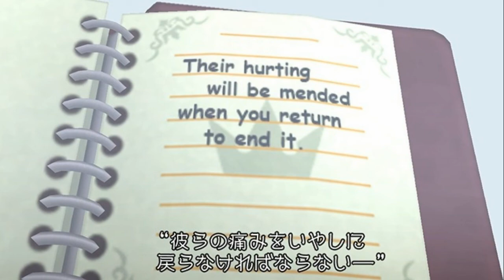Sora Looks Great In These Kingdom Hearts HD 2.5 Remix Screenshots【キングダム ハーツ HD 2.5 リミックス】